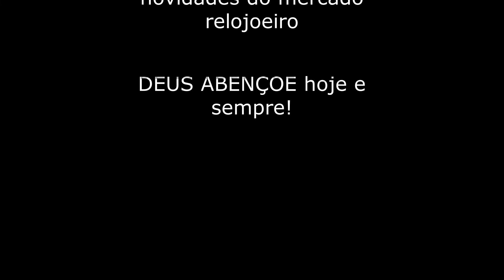Relógio Masculino CITIZEN Eco Drive CA4157-09E / TZ30786P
Link de acesso a loja NLT✔

Quer ver todas as ofertas da CITIZEN? Acesse✔

As novidades da marca CITIZEN que acabaram de chegar em nossa vitrine, acesse!✔

Grande variedade de relógios esportivos da CITIZEN para você comparar e comprar, todas as vantagens para realizar seu pedido e eliminar surpresas desagradáveis.

Os cadastros dos produtos oferecem informações personalizadas, de simples entendimento e de rápido acesso, melhorando a experiência do usuário na navegação.

Forte abraço